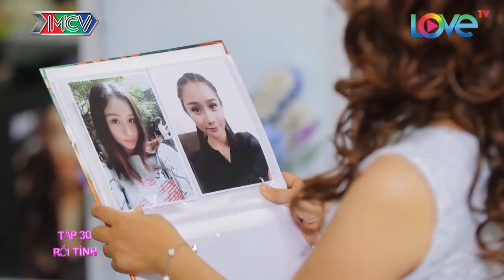TIỆM TÓC TÌNH YÊU | Ngọc Trinh cậy thầy bói sửa tướng để Đình Toàn mê mệt